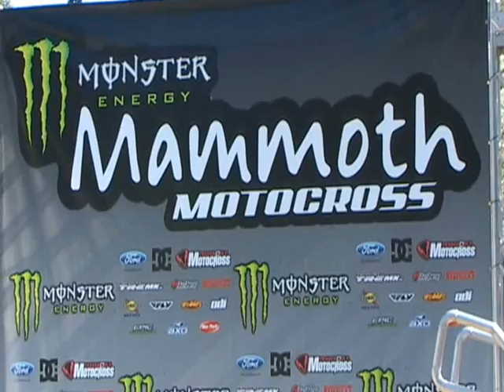Mammoth Motocross 2010: Vet FINALS, Kickin Butt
are on location in Mammoth, California filming the famous long standing Mammoth Motocross super series. This place is gorgeous, the track unbelievable, the athletes here in droves and the weather epic. Motocross doesn't get much more fun.